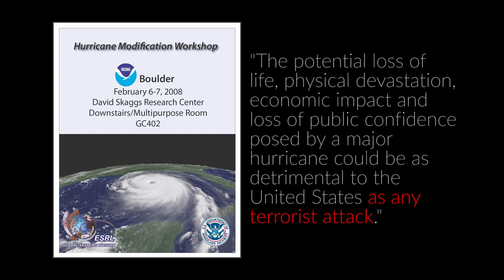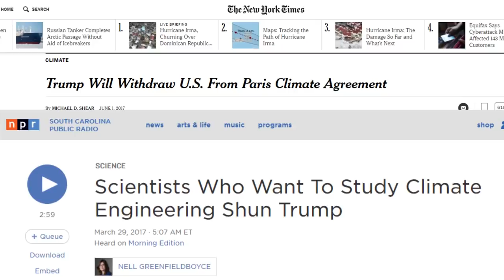Nuclear Hurricane Irma: Man-made Mayhem or Mother Nature? You Decide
2008: Obama elected, DHS has hurricane control meeting, climate scientists rejoice, have SRM 2015 meeting, plan for and sign COP21, hurricanes go away... magically

February 2015: CIA asks Geoengineer if we can "detect rogue geoengineering" aka CHEMTRAILS

March 2015: Solar Radiation Management 2015 meeting prior to COP21

March 2015: CIA Funds Geoengineering Study, Renames "Climate Engineering" to "Climate Intervention" [perception management, mindwar]

March 2015: DCLEAKS Podesta and Hillary start SuperPAC to fund geoengineering
Hillary Clinton’s campaign chairman John Podesta co-founded the Energy Future Coalition Steering Committee in 2002 and the latest DC Leaks contain a March 2015 meeting where they discuss how to fund geoengineering studies!

December 2015: The language of the agreement was negotiated by representatives of 196 parties at the 21st Conference of the Parties of the UNFCCC in Paris and adopted by consensus on 12 December 2015. As of August 2017, 195 UNFCCC members have signed the agreement, 160 of which have ratified it.

2016: Election hell

2017: Trump elected, overturns COP21 (Paris Accord), climate engineers rage

March 2017: Scientists Who Want To Study Climate Engineering Shun Trump - RETITLED - Would-be Climate Tinkerers Shun Federal Funding Under Trump : NPR

August 2017: Katrina. Sandy. Harvey. The debate over climate and hurricanes is getting louder and louder.

August 2017 - Hurricane Harvey: U.S. Major Hurricane Drought Ends at Record 4,323 Days
(Despite Hurricane Sandy, and Matthew... go figure)

September 2017:
Miami Beach Mayor Urges Residents To Get Out Now: ‘This Is A Nuclear Hurricane’

Hurricane Irma is so strong it's registering on devices designed to detect earthquakes

TODAY: GEOSTORM IRL, not the movie.

BREAKING NEWS AFTER VIDEO UPLOAD:
Senate panel votes to fund UN climate agency
BY TIMOTHY CAMA - 09/07/17 04:17 PM EDT

PLEASE PRAY FOR MY FAMILY IN SUMTER, SOUTH CAROLINA